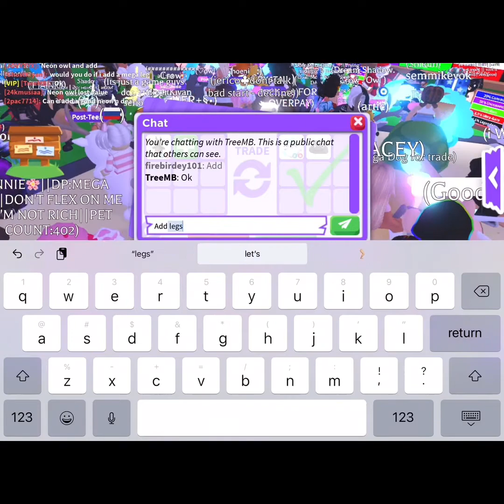TRADING IN ADOPT ME